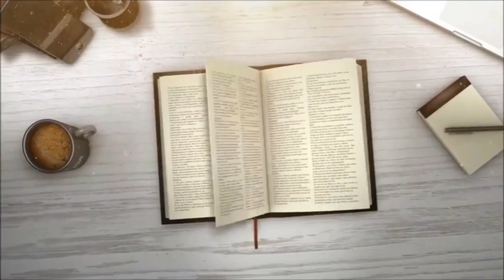LA BIBLIA EN 1 AÑO - DÍA 50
ÉXODO 2 + LUCAS 5 + JOB 19 + 1 CORINTIOS 6